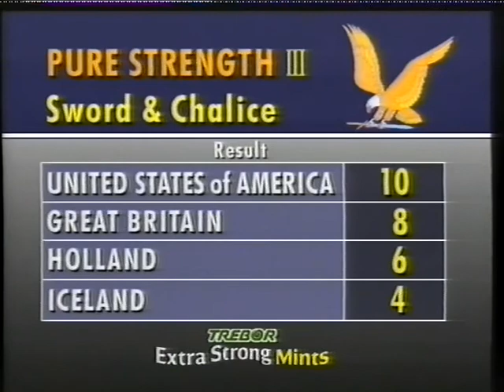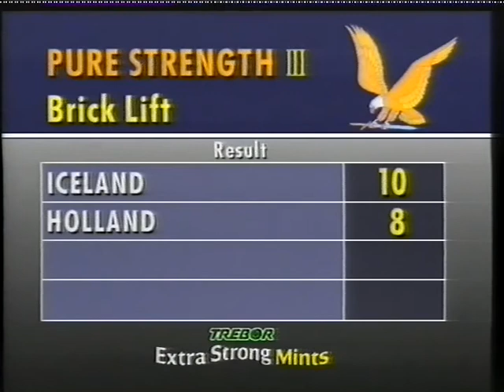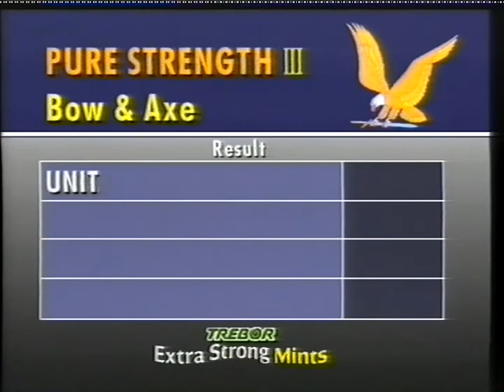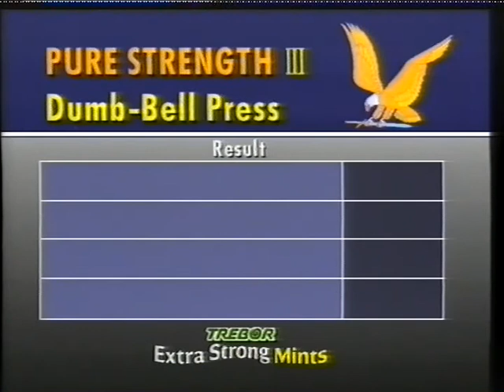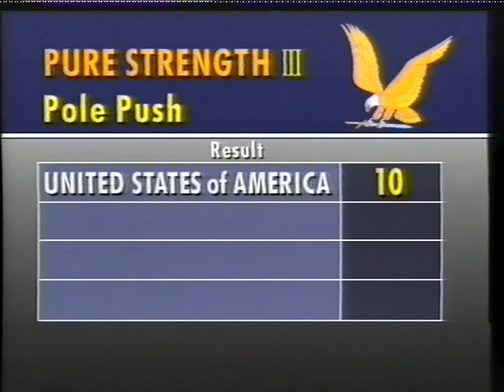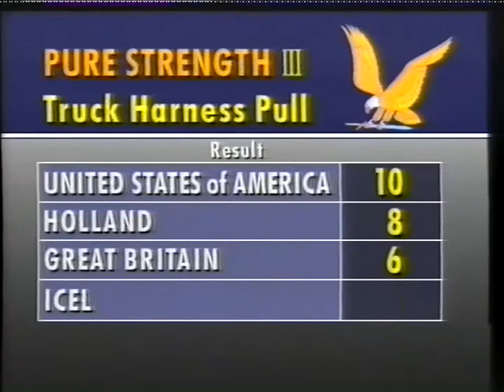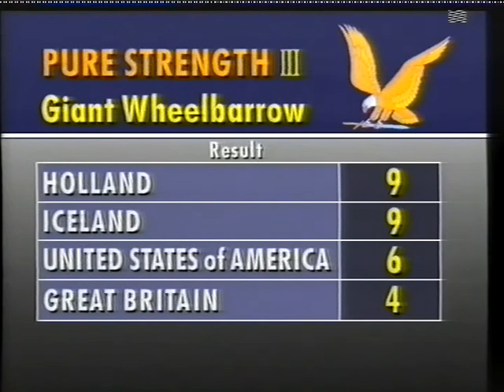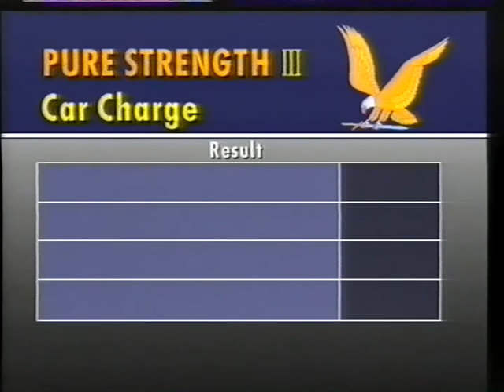1989 Pure Strength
1989 Pure Strength